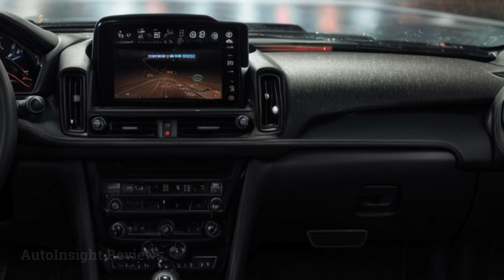"Big Secret Revealed! 2025 Isuzu D-Max Is More Powerful Than Ever!"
🚗 Unveiling the Power: "Rahasia Besar Terungkap! Isuzu D-Max 2025 Lebih Kuat dari Sebelumnya!" 🚗

Welcome to our latest exploration into the future of driving with the 2025 Isuzu MU-X and Isuzu D-Max 2025. Dive deep with us as we reveal the enhanced capabilities, innovative features, and the sleek new design of these upcoming automotive marvels.

🔍 Discover the Future Today 🔍

The 2025 Isuzu MU-X and Isuzu D-Max are set to revolutionize the market with their cutting-edge advancements. From the new Isuzu MUX 2025 to the robust 2025 Isuzu D-Max, we cover every angle, showcasing why these models are the talk of the town. The tampilan Isuzu MUX 2025 promises a blend of elegance and ruggedness, setting a new standard for luxury and performance.

🚀 What's New and What to Expect 🚀

Isuzu 2025: Get ready for the launch of the most anticipated upcoming future cars.
Isuzu MUX 2024 and 2024 Isuzu MUX: A sneak peek into the evolution leading up to the 2025 models.
All-new Isuzu MUX: From the 2024 Isuzu USA market insights to global launches, discover what makes the new Isuzu MUX 2025 a game-changer.
Prediksi Isuzu MUX 2023 and Tampilan Isuzu MUX 2023: Reflecting on the journey and the milestones achieved with the Isuzu MUX LSA 2023.
The New Isuzu MUX 2022, 2023 Isuzu MU X, 2023 Isuzu MUX 4WD, and 2023 Isuzu MU-X Review: Tracing the lineage and the enhancements that paved the way for the 2025 models.

Join us as we dissect the features, performance, and innovation behind the 2025 Isuzu MU-X and D-Max. Whether you're an Isuzu enthusiast, a fan of upcoming future cars, or someone curious about the next big thing in the automotive world, this video is your gateway to the future.

What are your thoughts on the 2025 Isuzu MUX and D-Max? Do you think they'll set a new benchmark for upcoming future cars?